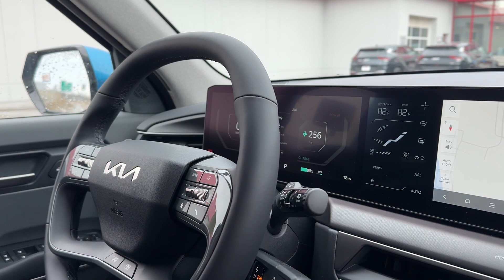All-New 2024 Kia EV9 **60 Second Walkaround**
Embark on a thrilling 60-second journey with us as we explore the future of electric mobility! 🚗⚡ Introducing the All-New 2024 Kia EV9 AWD, showcased in this quick walkaround video at Commonwealth Kia in Lawrence, Massachusetts. Witness the revolutionary design, cutting-edge technology, and eco-friendly performance of this electric marvel. Whether you're an electric car enthusiast or simply curious about the future of driving, this brief tour highlights the key features of the EV9. Hit play and get ready to be amazed by the next generation of sustainable driving! CommonwealthKia.com 🌿🔌